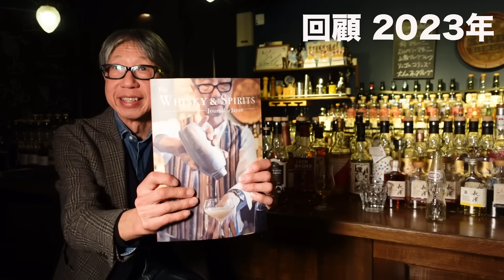酒屋へ走れ！コスパ良好救世主シングルモルトを飲みながら2023を振り返る【ウイスキー】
アラン10年に代わるようなシングルモルトをテイスティング

【サブチャンネル】　おっさんバーテンダーの休日

【ローケーション】BAR kaguya

【BAR kaguya ITARUとは】
家具インテリア雑貨販売からバーテンダーに転身してBARを開業。
ビール好きがこうじて ジャパンビアソムリエ協会認定のビアソムリエの資格を取得 過去４年間、理事長を務めている宇治橋通り商店街でビアフェスを主催。 オリジナルクラフトビールの監修も手がけています。